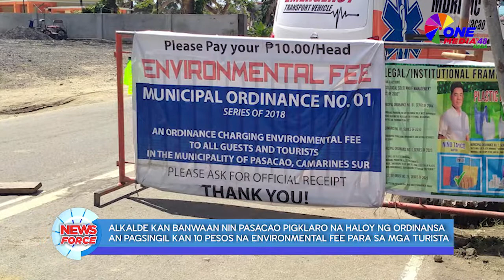NEWSFORCE BICOL - ENVIRONMENTAL FEE SA PASACAO, CAMARINES SUR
ALKALDE KAN BANWAAN NIN PASACAO PIGKLARO NA HALOY NG ORDINANSA
AN PAGSINGIL KAN 10 PESOS NA ENVIRONMENTAL FEE PARA SA MGA TURISTA